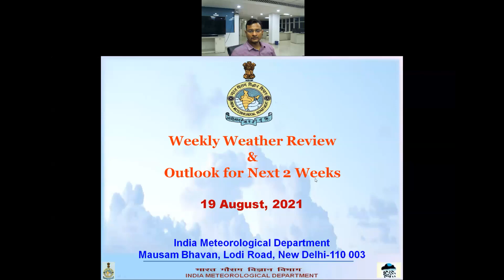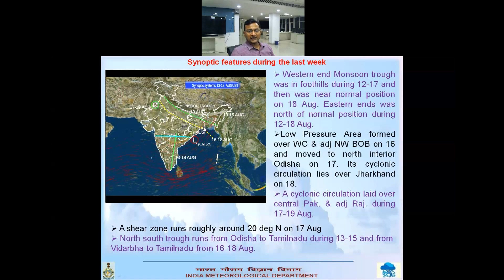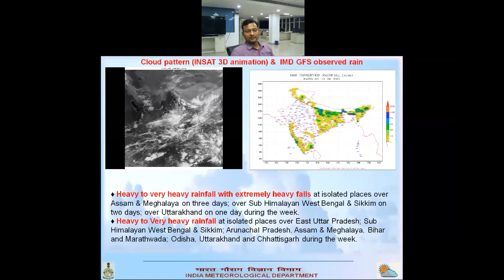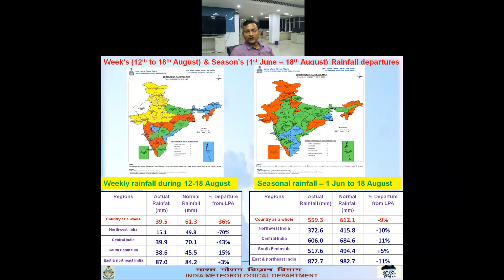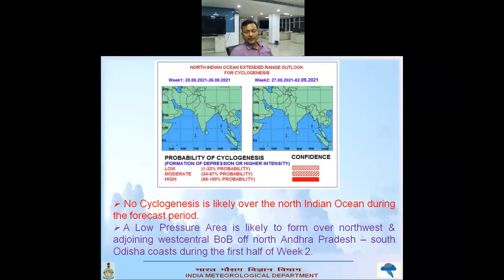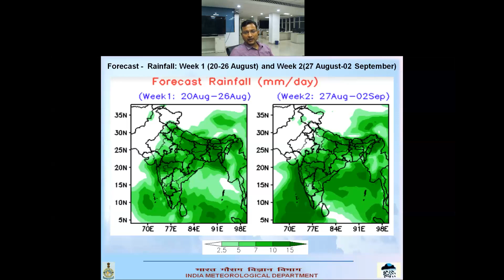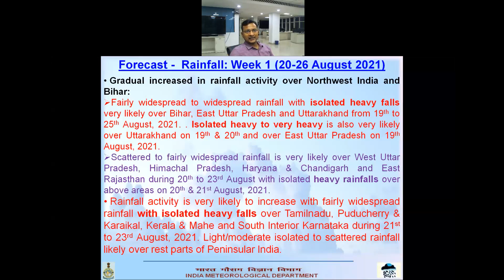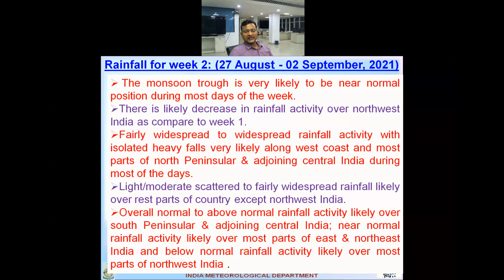Weekly Weather Review and Forecast for next two Weeks (English) Dated 19.08.2021